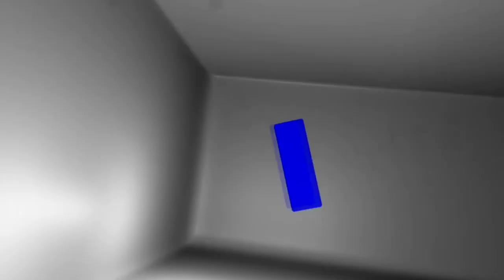JacobH Features / JHFD / Cinergi/ Marbles Entertainment/ Samuel Goldwyn Films (2015)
Taken From "Harvey Up (2015)"